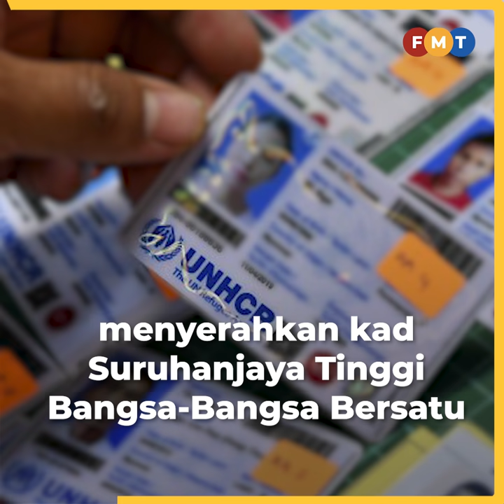Sajat ditahan Imigresen Thailand, miliki kad UNHCR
Selepas sekian lama ‘menghilangkan diri’, usahawan kosmetik Muhammad Sajjad Kamaruz Zaman atau Nur Sajat ditahan pihak imigresen Thailand pada 8 Sept lalu ketika berlindung di sebuah kondominium mewah di Bangkok.